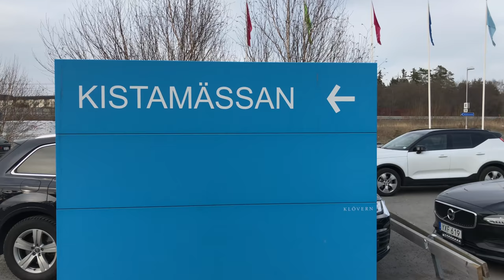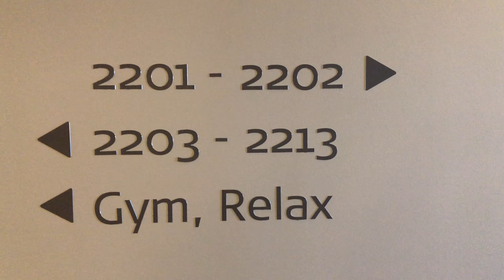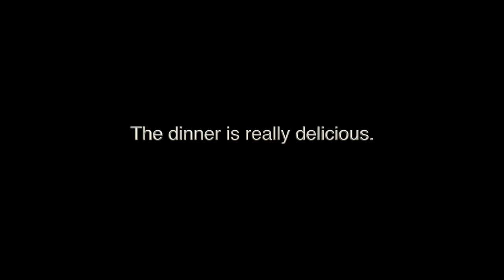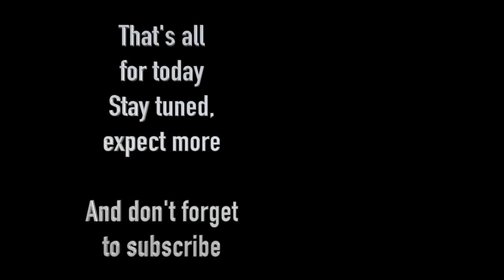Scandic Victoria Tower Kista by Frank&Chris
The Scandic Victoria Tower Kista is a hotel and office building in Kista Stockholm.

This 34-storey hotel, built in 2011, welcomes you next to the Kistamässan Exhibition Centre. It offers you free WLAN, a fitness room, a sauna and a bar on the top floor. You live 20 minutes by car from Stockholm city centre.

The Scandic Victoria Tower designed by Gert Wingårdh is a spectacular glass building. All rooms have a flat screen TV as well as stylish designer equipment from Vitra, Montana and Flos.

Swedish tapas are served in the Cloud Bar on the 24th floor with a panoramic view of the city. In the à la carte restaurant of the hotel you can enjoy international cuisine. The lobby shop is open 24 hours a day for drinks, snacks and care products.

The underground station Kista is a 8 minute walk from the Scandic Victoria Tower Hotel. The drive to the centre of Stockholm takes about 15 minutes. The Friends-Arena can be reached by suburban train after 5 minutes.